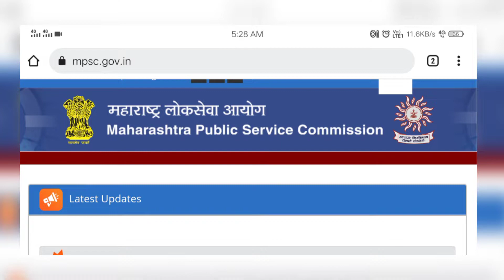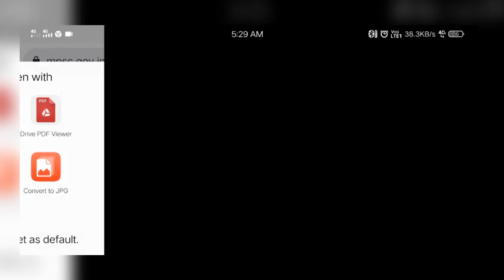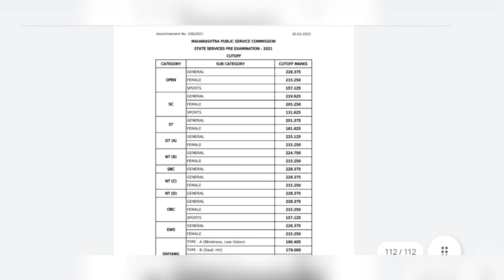स्पर्धा परीक्षा निकाल || MPSC all results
Is MPSC 2021 result declared?
Is MPSC result declared?
How can I check my MPSC result?
where to check mpsc prilimanay exam result
how to check result
Maharashtra state
see this video and download results
how to check mpsc prelims result 2022, mpsc prelims result 2022
 how to check mpsc result 2022
mpsc pre result 2022,